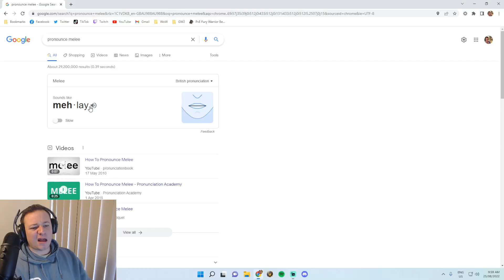ULTIMATE SEASON 4 FROST DK GUIDE | Shadowlands 9.2.7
0:00 Hey Team
1:08 M+ Conduits & Soulbind
5:10 Raid Conduits & Soulbind
11:24 Talents
14:14 Legendaries
16:49 PvP
23:37 Enchants and Gems etc

The ULTIMATE Season 4 Frost DK guide is here!
What class should we do next? Maybe Havoc Demonhunter?
A guide for Season 4 and your prosperity as a Frost Deathknight! A lot of amazing talents coming for this spec in Dragonflight too!

Get your one stop shop for picking up and dominating on your alt for Season 4.

If youre keen for more information or wish to prepurchase at your own risk!